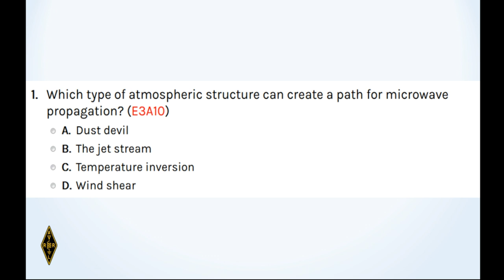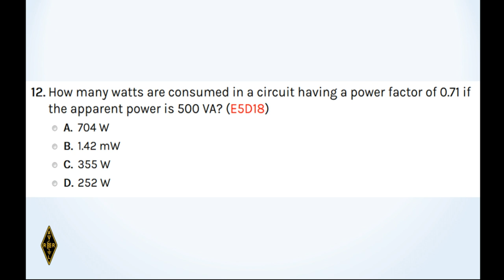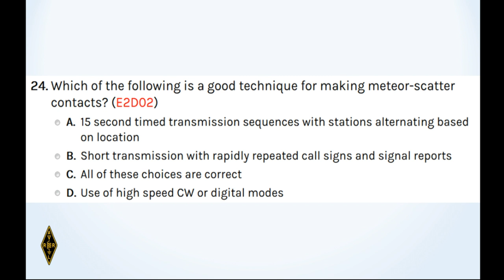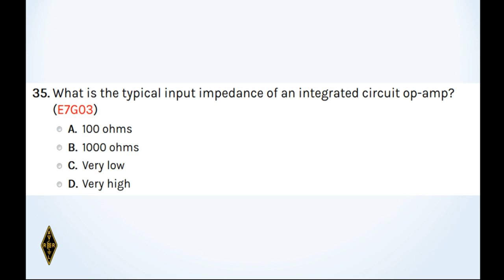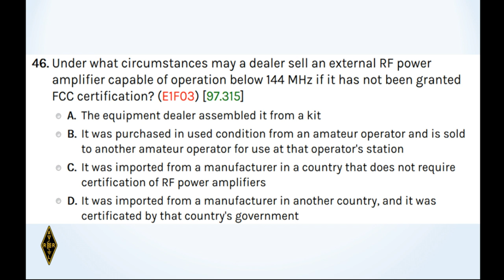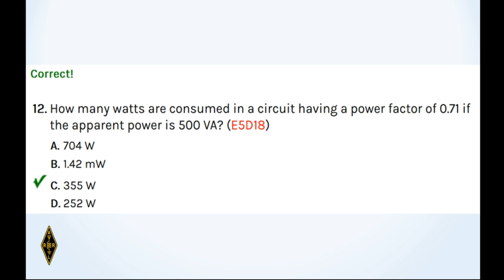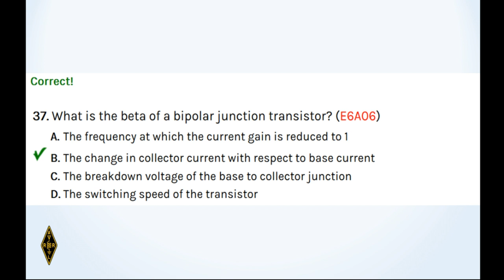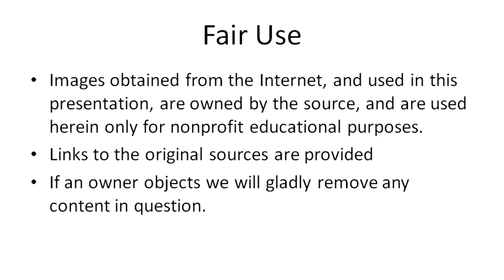OLD Extra Class January 2019 Practice Test 2 - Old question Pool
Take the Amateur Extra Test along with the class in this sample Practice Test. Get 13 or less answers wrong and you pass!